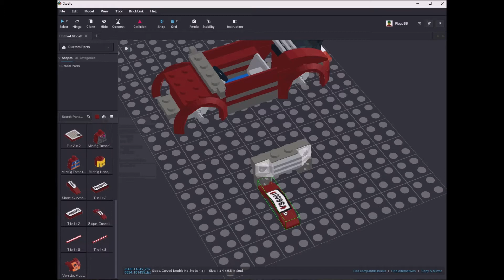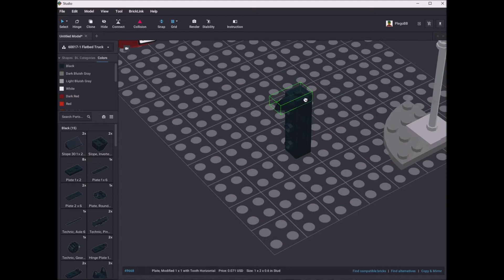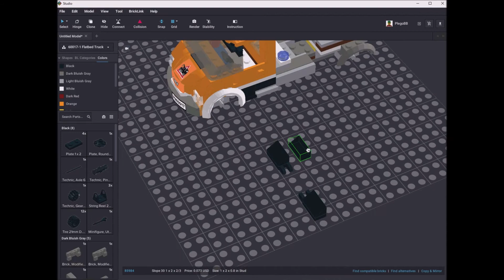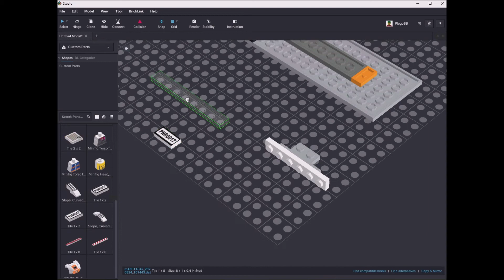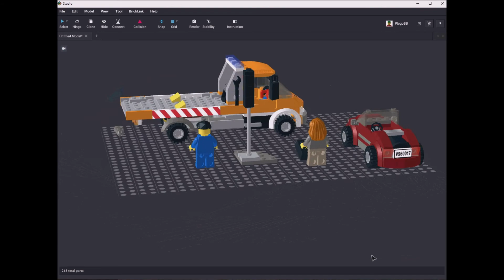Lego 60017 Flatbed Truck Speed Build Studio LDD by PLegoBB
Lego 60017 Flatbed Truck by PLegoBB on Studio Lego Digital Designer LDD